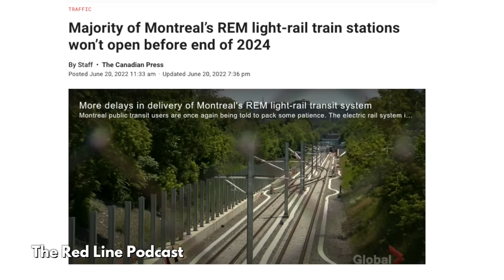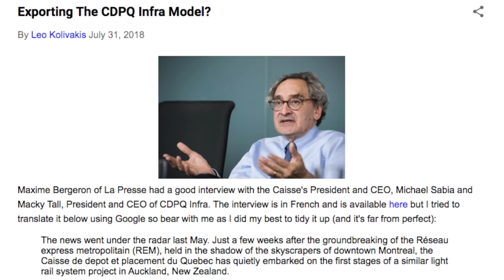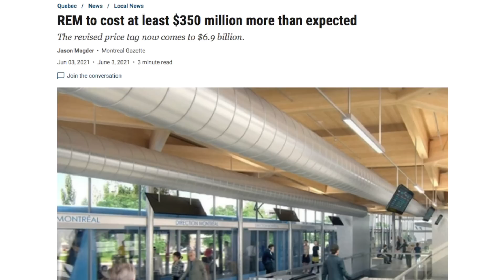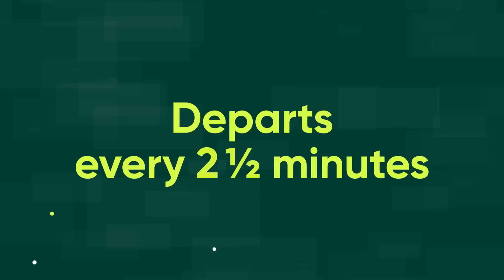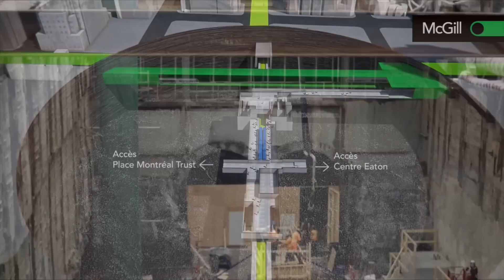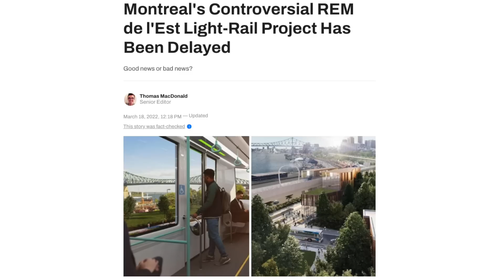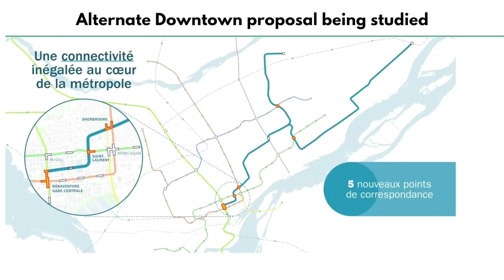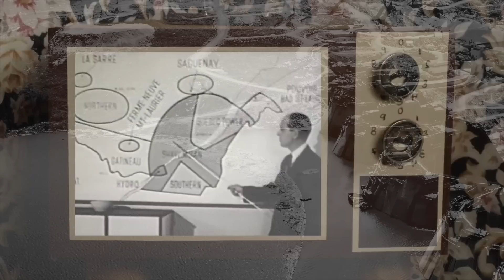The REM is Coming And It's A Game Changer for Montreal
The Réseau express métropolitain (REM) is a new light metro network for the Greater Montreal Area, planned to open in phases between 2023 and 2027. At 67km in length, it will double the length of Montreal's rapid transit network and provide previously underserved areas of the city with rapid and frequent all-day service. The largest transit expansion in Canadian history, the REM is expected to completely alter the way Montrealers move around the city, and with future extensions already in the planning stages, is shaping up to be North America's most impressive 21st-century transit network.

Timestamps:
00:00 The Montreal Metro
01:28 What is the REM?
05:27 The Caisse and its funding model
10:09 What makes the REM a game changer?
12:34 The stations/platform screen doors
13:05 The trains
14:24 High frequency service
15:46 Construction progress
16:46 Opening schedule
17:46 Connectivity with Metro (Gare Centrale & McGill)
19:55 Constructing the deepest station in Canada (Edouard-Montpetit)
22:46 Airport station
23:16 Expansion plans
27:01 It's hard not to be excited

End Screen Music:
Ikson - Alive
shorturl.at/cmCX8